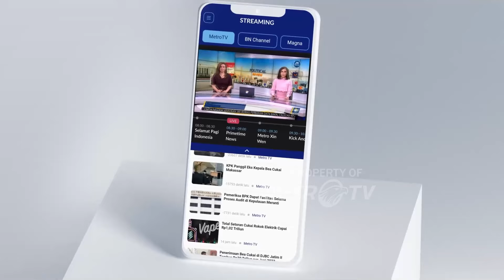Pansus Haji Selidiki Indikasi Korupsi Kouta Haji, Menag Siap Jelaskan